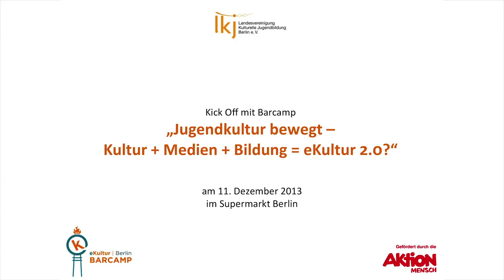Session 1a: Gründe für NonRelevanz